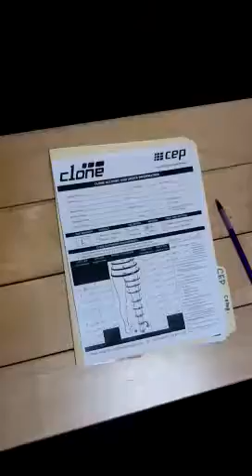Kevin Everett gets Cloned @ bandana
CEP Clone